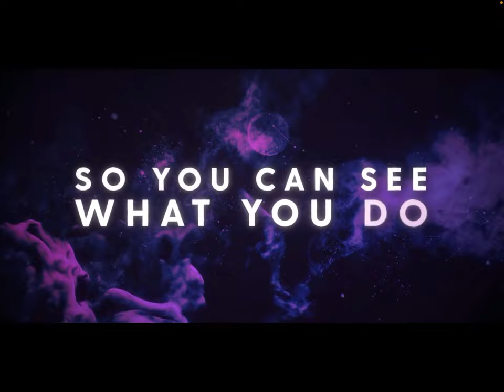Let the darkness take control